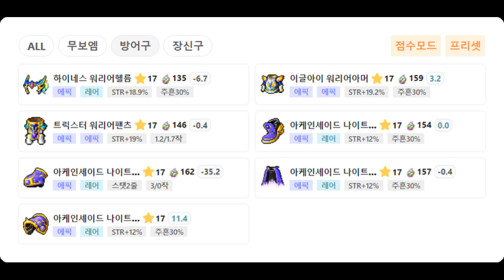두 번째 검솔돌이 예정 캐릭 아란 (해방퀘) 근황 - 완성률 35% [파원군단 아란 성장과정]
영상 초반부 스펙창은 환산 주스탯 사이트의 이미지 캡처본입니다.